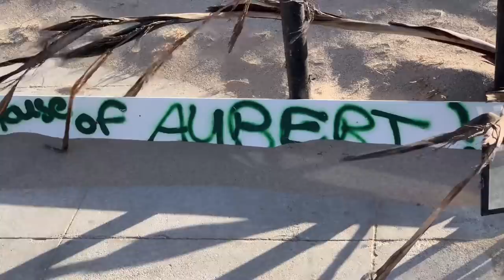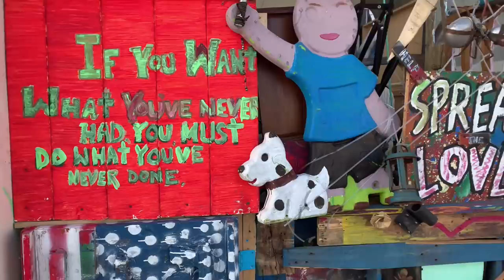Homeless encampment spread to Venice Beach new skid Row very windy day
Today was a very bad day for the homeless people in Venice there was a really big storm and a few of the tents got blown away by the wind I haven’t seen wind like this for a long time it was still fun being on the beach I was riding my scooter almost till Santa Monica